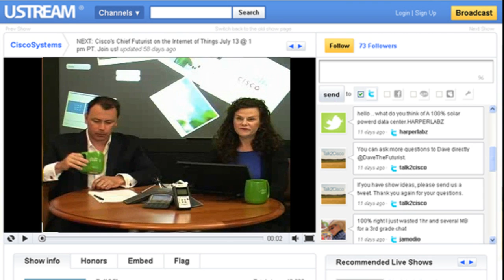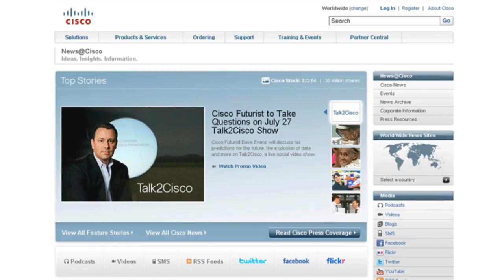The Making of: Talk2Cisco